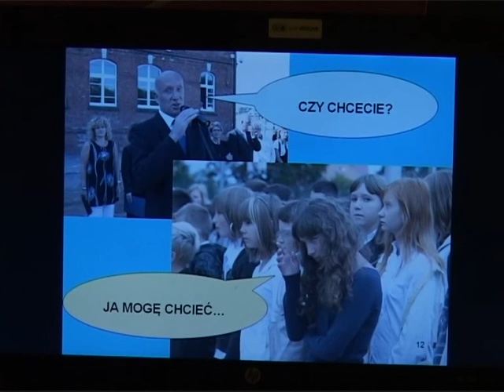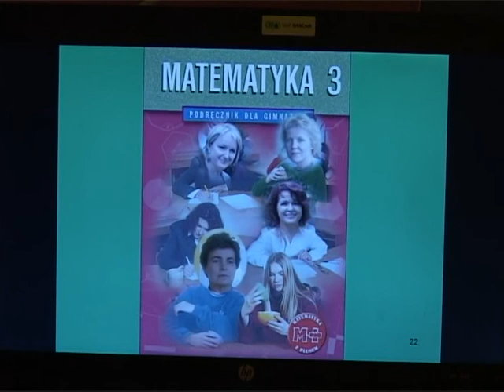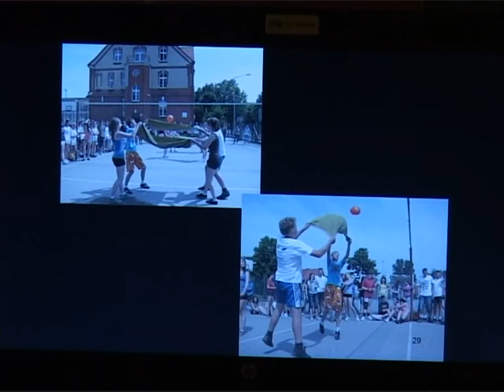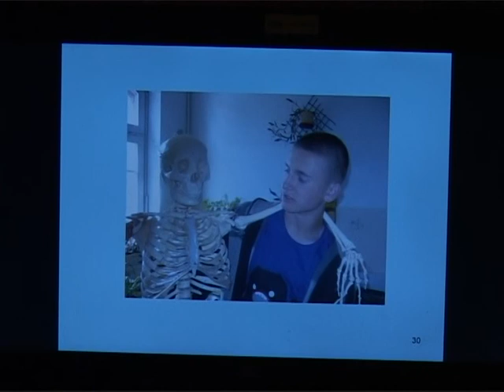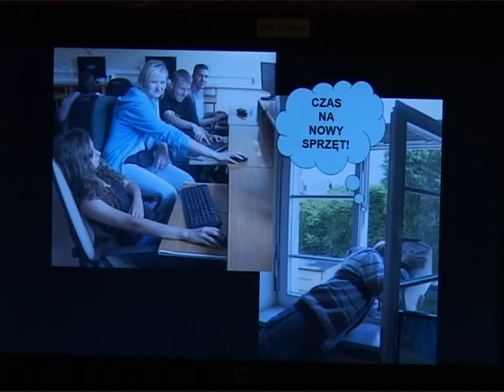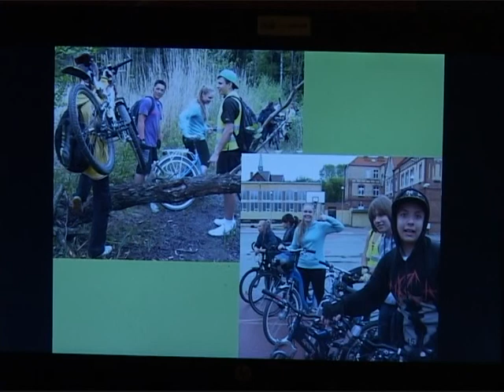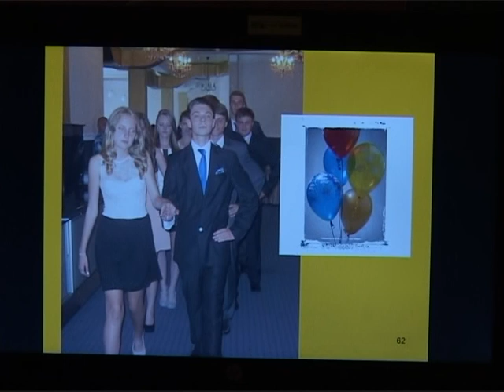2) "Gala Talentów 2013" Gimnazjum nr 2 im. Chwały Oręża Polskiego w Giżycku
"Gala Talentów 2013" Gimnazjum nr 2 im. Chwały Oręża Polskiego w Giżycku